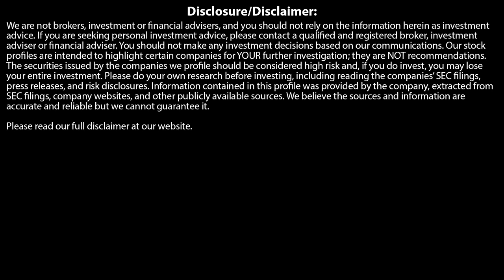RANA VIG, CEO: THE RICHES OF THE FUTURE ARE IN TODAY'S JUNIOR MINING STOCKS!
Michelle Holiday sits down with RANA VIG, CEO of BLUE LAGOON RESOURCES (BLAGF) to talk about why, after his incredible success in Cannabis, he sees the the riches of the future to be in the Junior Mining sector!

Company Disclosure:
Blue Lagoon has not made a decision to proceed to production at this time and will evaluate its production decision once all permit requirements are in place. Any production decision in advance of obtaining a feasibility study of mineral reserves demonstrating economic and technical viability of the project is associated with increased uncertainty and risk of failure.
This work is based on SEC and SEDAR filings, current events, interviews, corporate press releases and what we’ve learned as financial journalists. It may contain errors and you shouldn’t make any investment decision based solely on what you read here. It’s your money and your responsibility. The information herein is not intended to be personal legal or investment advice and may not be appropriate or applicable for all readers. If personal advice is needed, the services of a qualified legal, investment or tax professional should be sought.
We are not brokers, investment or financial advisers, and you should not rely on the information herein as investment advice. We are a marketing company. If you are seeking personal investment advice, please contact a qualified and registered broker, investment adviser or financial adviser. You should not make any investment decisions based on our communications. On August 20 of 2020, in connection with our agreement with Blue Lagoon Resources, we received USD two hundred and fifty thousand dollars to Future Money Trends LLC and, on August 26 of 2020, three hundred and fifty thousand CDN paid to Wallace Hill Partners LTD. We contracted with Blue Lagoon Resources to provide advertising services for a period of twelve months. Wallace Hill Partners LTD on August 10, 2020 purchased one million common shares at CDN thirty five cents which had a four month hold. On March 19 of 2021, Blue Lagoon Resources reimbursed CDN one hundred and twenty five thousand dollars to Wallace Hill Partners LTD for expenses and ad buys. On March twenty fifth twenty twenty one, Blue Lagoon Resources reimbursed CDN sixty three thousand dollars to Wallace Hill Partners LTD for expenses and ad buys.  On June first twenty twenty one Future Money Trends LLC exercised five hundred thousand options at seventy cents. Our stock profiles are intended to highlight certain companies for YOUR further investigation; they are NOT recommendations. The securities issued by the companies we profile should be considered high risk and, if you do invest, you may lose your entire investment. Please do your own research before investing, including reading the companies’ SEC and Sedar filings, press releases, and risk disclosures. Information contained in this profile was provided by the company, extracted from SEC and Sedar filings, company websites, and other publicly available sources. We believe the sources and information are accurate and reliable but we cannot guarantee it.